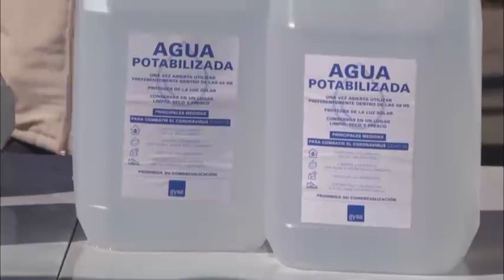Juan Andreotti y Malena Galmarini compartieron un operativo de AYSA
El Intendente de San Fernando compartió con la Presidenta de la empresa de servicios públicos un gran operativo para entregar elementos de primera necesidad a vecinos del barrio Hardoy. Además, anunciaron 4 obras complementarias de agua potable y cloacas. “Estuvimos recorriendo con Malena Galmarini quien está siempre cerca en el trabajo diario y en la respuesta inmediata. Agradezco su cariño y compromiso con la ciudad”, expresó Juan Andreotti.
El Intendente de San Fernando Juan Andreotti y la Presidenta de Agua y Saneamiento Argentinos S.A (AYSA), Malena Galmarini, entregaron lavandina a los vecinos de Barrios Unidos en el ´Operativo Prevención COVID-19´ a cargo de la empresa prestadora de servicios públicos. Durante la jornada se entregaron 2.500 bidones de lavandina de 5 litros y jabones.
Acompañaron la actividad el Presidente del Honorable Concejo Deliberante, Santiago Aparicio; la Subsecretaria de Desarrollo Social y Políticas Ambientales, Eva Andreotti; concejales y funcionarios municipales. El operativo se desarrolló con la participación de la empresa Transclor, la ONG AsociAr y el Sindicato Gran Buenos Aires de Trabajadores de Obras Sanitarias.
El Intendente Juan Andreotti comentó: “Le agradecemos a Malena Galmarini quien está siempre cerca de nuestros vecinos en el trabajo diario y en la respuesta inmediata. Además, nos dio la buena noticia que van a realizar 4 obras complementarias en barrios del distrito, proyectando el post pandemia con más obras. Agradezco el cariño y el compromiso que Malena tiene por San Fernando”.
Por su parte, la Presidenta de Aysa manifestó: “Hoy llegamos de la mano del Municipio; ya hicimos infinidad de operativos y recorrimos los 26 municipios que son parte de la concesión de Aysa. También vamos a llevar adelante obras de agua y cloacas en San Fernando, es un partido al que le falta muy poco. Hay que seguir trabajando en obras complementarias y en los próximos meses cambiaremos 1700 mts de cañerías”.
En ese sentido, Galmarini remarcó: “Si bien San Fernando ya hace mucho tiempo que desarrolla el ´Programa SOL´, que son barrios Solidarios, Ordenados y Limpios, y se ocupan de hacer conexiones domiciliarias, creemos que podemos trabajar en conjunto con los municipios y la potencia que tiene Aysa, y de esa manera llegar cuanto antes a nuestros vecinos. Quiero agradecer al Intendente Juan Andreotti, una vez más nos encontró el barrio, la política y el Club Tigre”.
Los vecinos que retiraron los artículos de higiene también opinaron al respecto. Por ejemplo, la vecina Dolores de la calle Guatemala, indicó: “Está bueno porque hay mucha gente que no puede comprar y acercar estos bidones es fundamental. Cada tanto el Municipio también pasa por los domicilios entregando lavandina, así que no nos podemos quejar”.